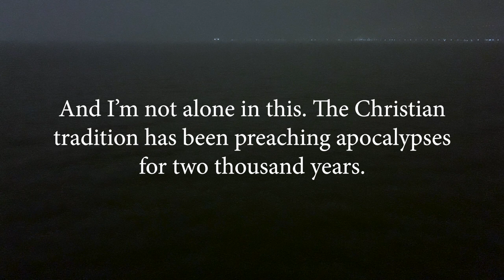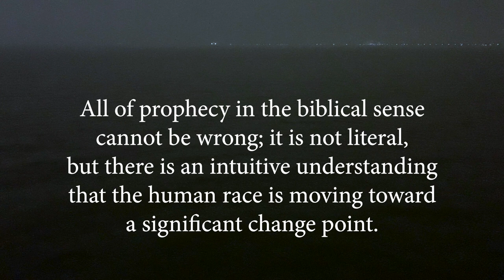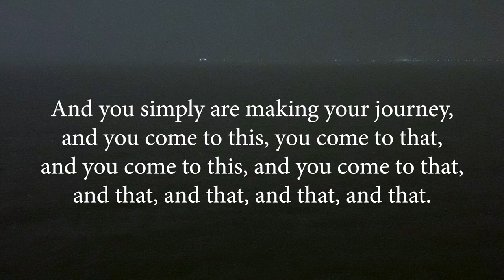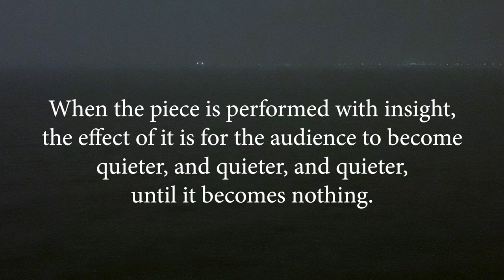David Maslanka: Thoughts on Eternal Garden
This is a video designed to be shown before a performance of Eternal Garden for Clarinet and Piano. The text is drawn from an interview conducted August 31, 2011 in Missoula Montana by Kimberly Wester, DMA and included in her dissertation.

Read by Matthew Maslanka.